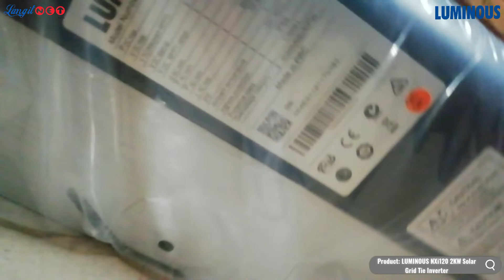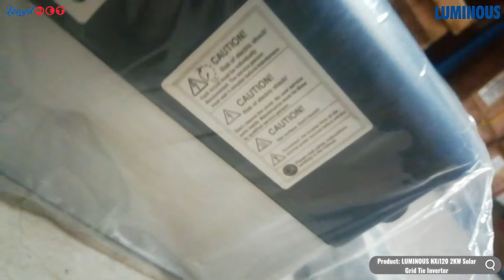LUMINOUS NXi120 2KW Solar Grid Tie Inverter - (93119)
Video Product LUMINOUS NXi120 2KW Solar Grid Tie Inverter
Supported By: LANGITNET X LUMINOUS